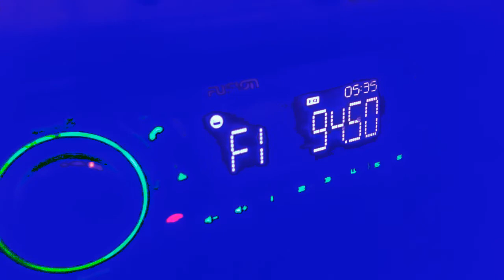Skase A.k. - My Blue Purple, Pink and Yellow VISION ft. Cassandra Braslin (OFFICIAL VIDEO)